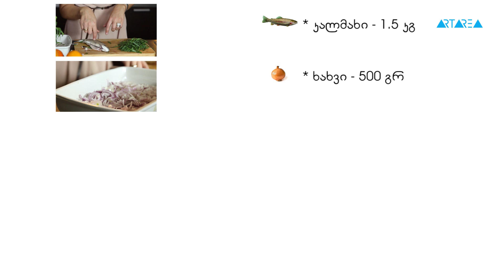კულინArt - ქეთი სალაყაია - 20 ლარიანი მენიუ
თევზი ტარხუნით ხახვით, ლიმნით და ზეითუნის ზეთით.

უყურეთ გადაცემა "კულინArt"-ს არტარეას ეთერში ყოველ შაბათს, 11:00 საათზე.